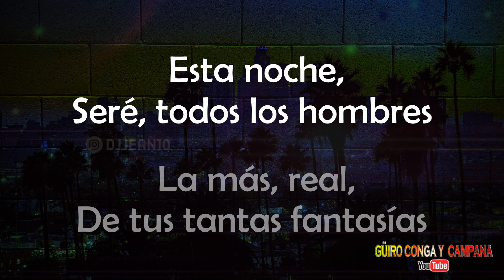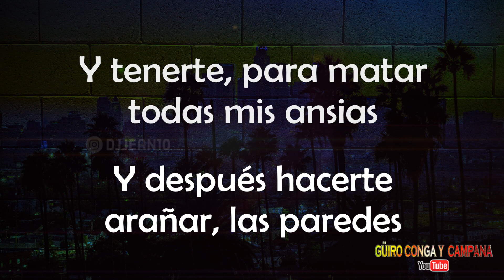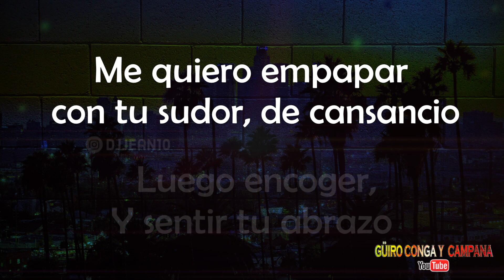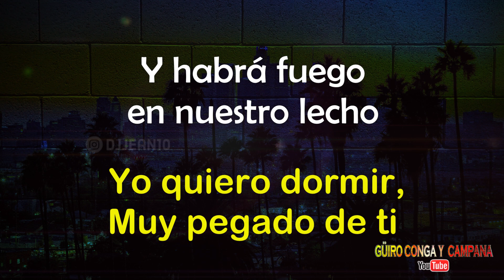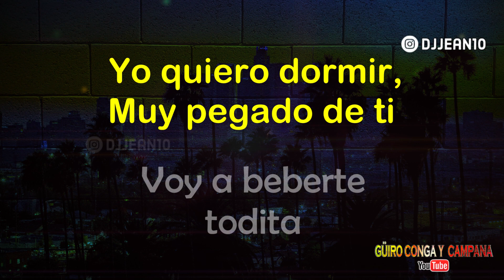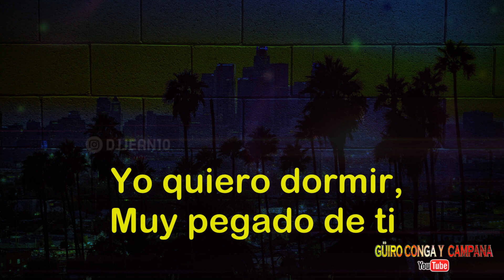Pegado de ti - Orquesta Isla bonita (Letra)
Esta noche entregaré, yo para ti
Un amor desvergonzado y diferente.
Quiero ser, el más amado de los amantes
Y sentirte junto a mí, perdidamente.
Esta noche quiero ser yo para ti
la más real de tus tantas, fantasías
Esta noche seré todos los hombres
A quien hacerles el amor, soñaste un día
Coro:
Quiero dominar tu cuerpo de mujer,
Y después hacerte arañar las paredes.
Y tenerte para matar todas mis ansias
Y beberte hasta acabar, con mi sed
Me quiero empapar con tu sudor de cansancio
Quiero encoger y sentir tu abrazo
Quiero descansar por el resto de la noche
Y dormir, muy pegado de ti
(Coro)
MUY PEGADO DE TI
Mami
Coro:
Yo quiero dormir muy pegado de ti
Esta noche voy a amarte, como nunca lo has sentido
Coro
Vas a arañar las paredes, cuando estemos encendidos
Coro
Te llenaré de mis besos, y habrá fuego en nuestro lecho
Mama
COMO TÚ QUERÍAS
Coro
Vas a llorar de placer, te lo aseguro a ti mujer
Coro
Voy a beberte todita, y que mi boca me sepa a ti
Te tengo ganas